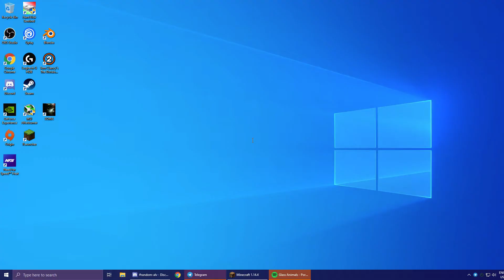Base Profile | Shot with GeForce